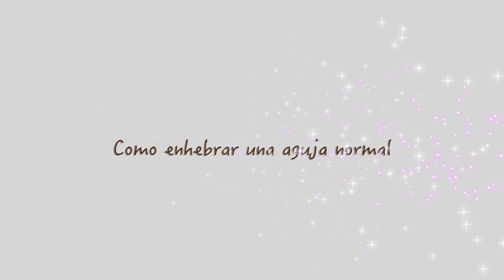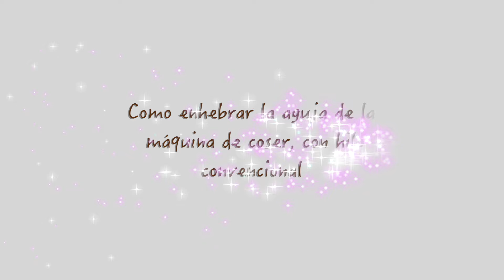Sewing TIPS - How to use a threader - Lesson 5 | MANNEKEN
¡Hoy os explico cómo se utiliza un enhebrador! Today I will show you how to use a threader!
*** Pincha aquí***